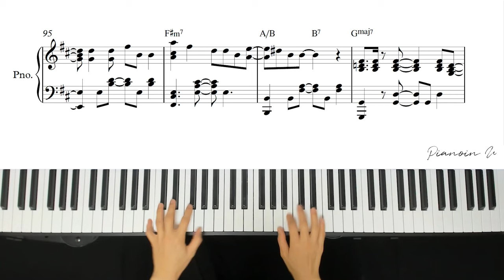SEVENTEEN (세븐틴) '음악의 신'/ Piano Cover / Sheet